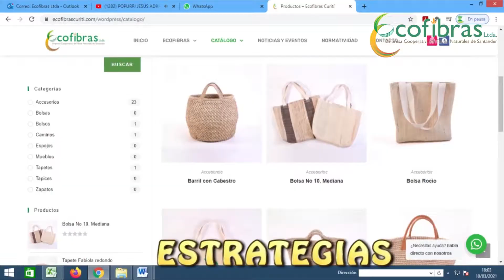COOPERATIVISMO ECOLÓGICO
ECOFIBRAS, COOHILADOS DEL FONCE Y ACUASCOOP